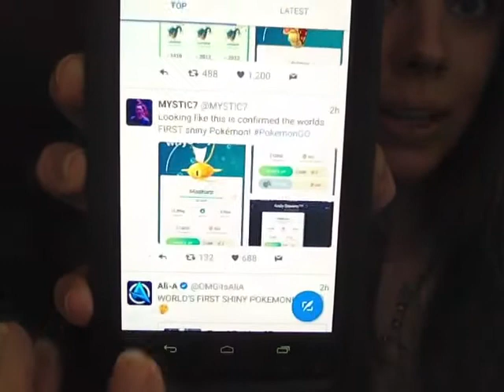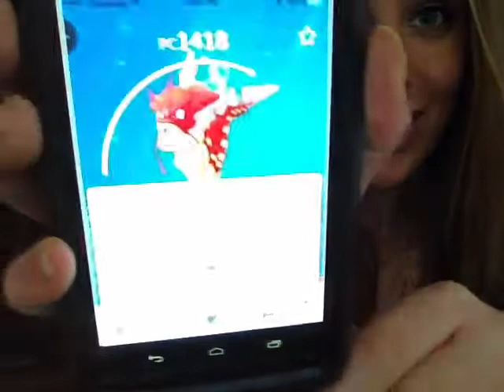SHINY POKEMON RELEASED IN POKEMON GO! Red Gyarados confirmed :)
Shiny Magikarp and Shiny Gyarados have officially been found in Pokemon GO!! This is amazing!